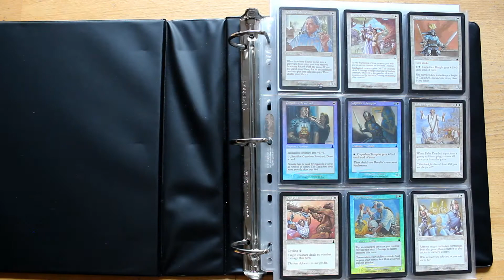Urza's Destiny 1999 - Magic the Gathering - Full Set in Binder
Complete "Urza's Destiny" - Set from my personal collection.